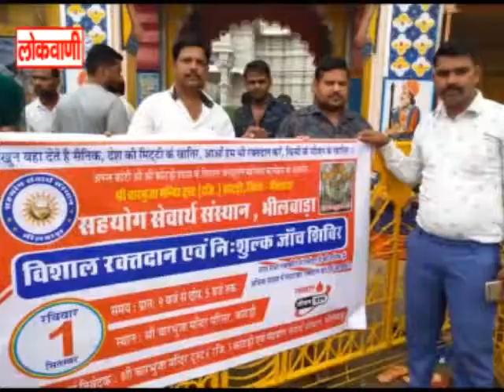रक्तदान शिविर पोस्टर का हुआ विमोचन ...लोकवाणी यूट्यूब चैनल करे सब्सक्राइब